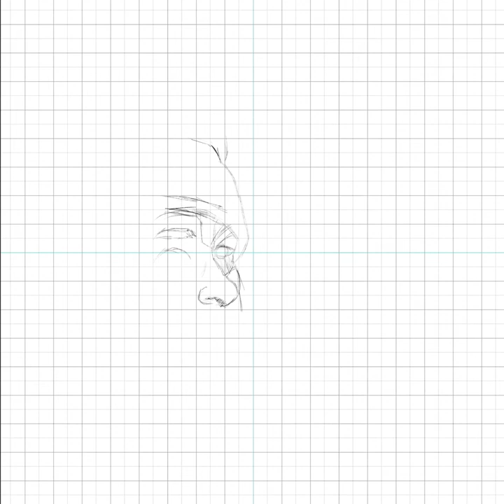MASTA ACE - Tribute - Speed Painting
Digital Artwork paying tribute to the great Masta Ace !